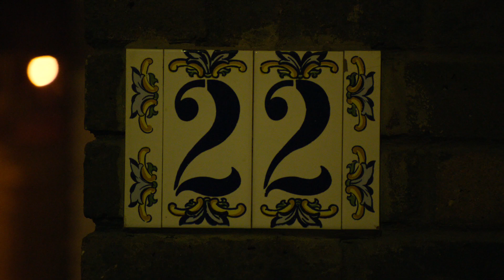Tom Barnes - MIDWAY - Trailer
In collaboration with Sound and Music and filmmaker Marco Alessi, MIDWAY features improvisations on the ROLI Seaboard Rise by the residents of Midway House, an unassuming 76-flat council estate in Islington. Tom has recorded sounds indigenous to the building, and asked inhabitants to improvise with them on the Seaboard. As a response, the improvisations have been orchestrated to be performed by a live string quartet accompanying the documentary-style film, alongside interviews Tom held with the participants, forming a series of character portraits documenting various lived experiences of Midway House